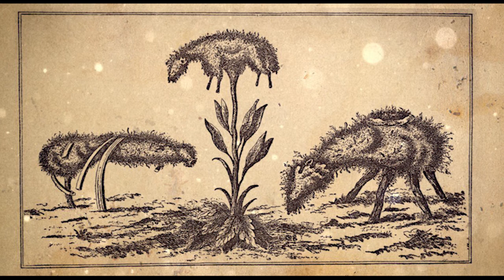The Vegetable Lamb of Tartary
James Shakeshaft plays against type by offering up a story that’s very nearly historically accurate.

The legend of the Vegetable Lamb of Tartary or ‘Barometz’ seemed so plausible. It was a grazing lamb that grew on a bush; it seemed like it HAD to be real. The stories were so convincing a series of extraordinarily named men launched expeditions to find it.

They didn’t find it. It’s not a real thing. Come one, a vegetable lamb? What next, strawberry crackling? Beef tomatoes? BLOOD ORANGES?!

Credits:
The Loremen are Alasdair Beckett-King & James Shakeshaft..

Featured image from The Vegetable Lamb of Tartary, Henry Lee, 1887.

Music from La Lettre De Manon Valse played by Megone’s Orchestra, 1905.